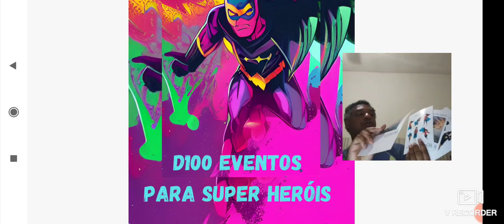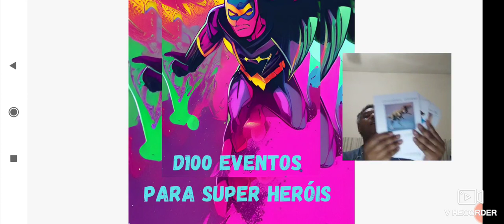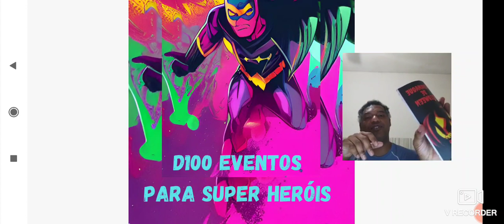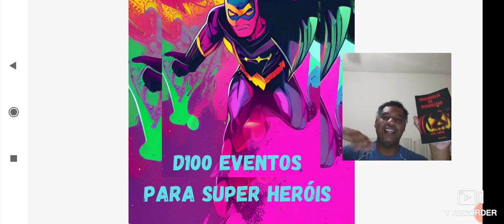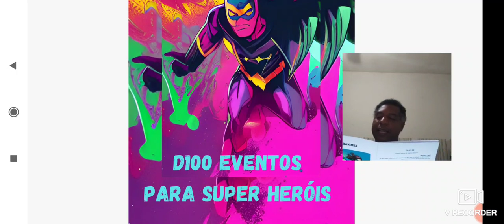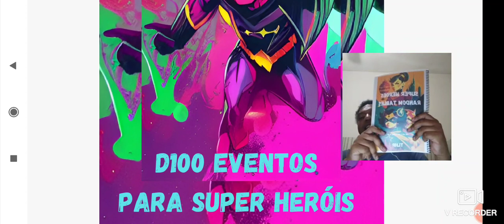Como criar campanhas e aventuras de SUPER HERÓIS : 1d6 + 2 DICAS